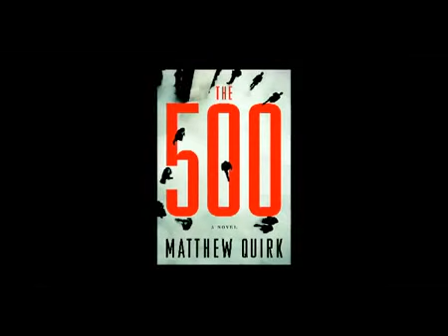"Los 500", thriller político de Matthew Quirk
Los quinientos hombres y mujeres más poderosos de la capital política mundial...
Todo el mundo tiene un precio.
Incluso si se trata de vender su alma.
"Los 500" es el thriller político más emocionante de la última década que se adentra en las bambalinas de escenario donde los más poderosos de mundo intrigan: Washington.